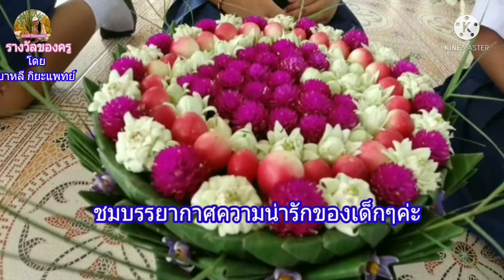มาชมบรรยากาศการไหว้ครูของนักเรียนค่ะ